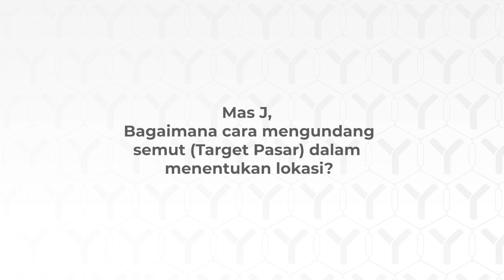Cara Menentukan Lokasi Bisnis dan Mendatangkan Trafik (Calon Pembeli) - TanyaJuragan Episode 2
Cara Menentukan Lokasi Bisnis dan Mendatangkan Trafik (Calon Pembeli)

Diana Susiawati bertanya :
Mas J bagaimana cara mengundang semut (target pasar) dalam menentukan lokasi?

Dalam menentukan lokasi dapat dibagi menjadi 2 :
1. Cara menentukan lokasi yang tepat.
2. Cara mengundang semut ke lokasi.

"Ada pertanyaan untuk Juragan? Silakan tulis di kolom komentar dibawah ini"